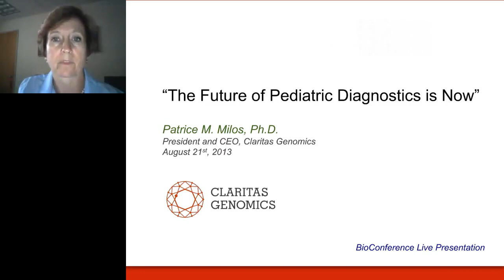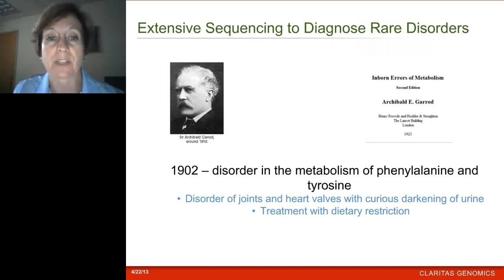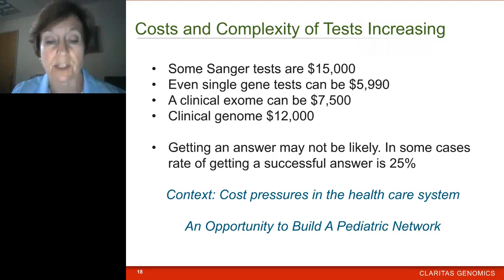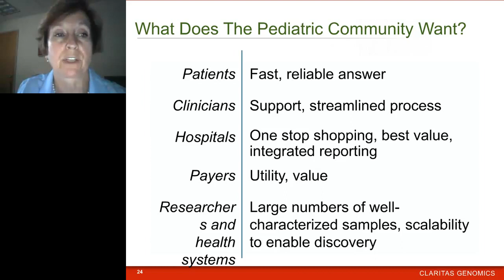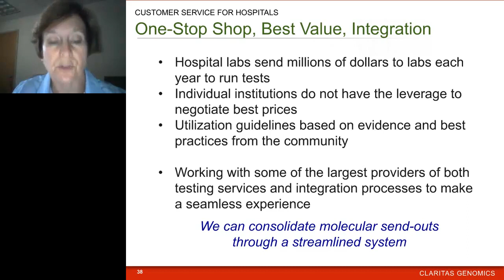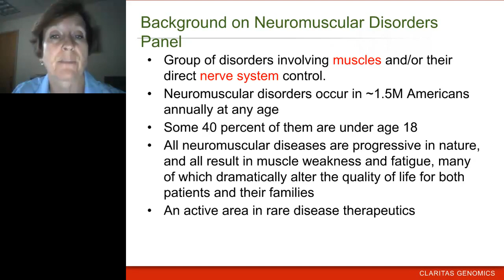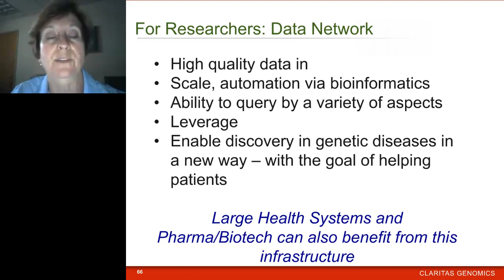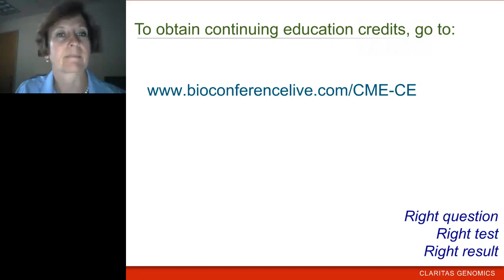Patrice Milos - Claritas Genomics: The Future of Pediatric Diagnostics is Now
Increasingly genome sequence knowledge is unraveling the complexity of rare Mendelian disorders offering hope for our children's medical care through better disease diagnosis and ultimately patient care.  When combined with the emerging new sequencing technologies, allowing large scale genome analysis to move rapidly into clinical laboratories, new opportunities arise for more precise medical care.  Claritas Genomics was founded to deliver on the promise of science and technology merging for medical care. Our presentation will discuss the current needs for molecular diagnostics in pediatric populations and provide a better understanding of the role Claritas plays in enabling better patient decisions.